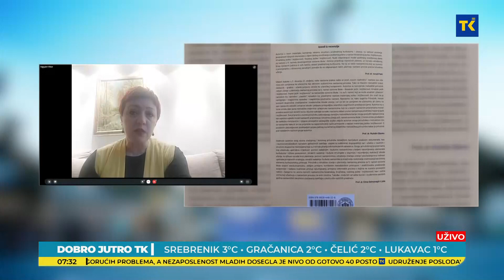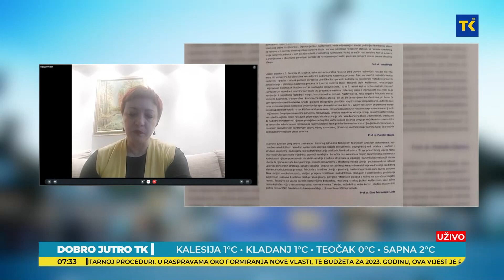DOBRO JUTRO TK| Prof.dr Mirela Omerović, autorica publikacije